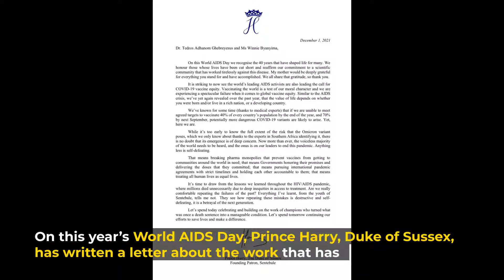Prince Harry pens letter honoring mother Diana's legacy and AIDS activism